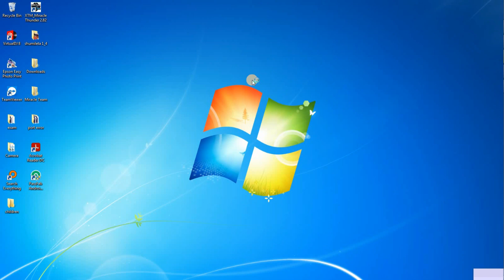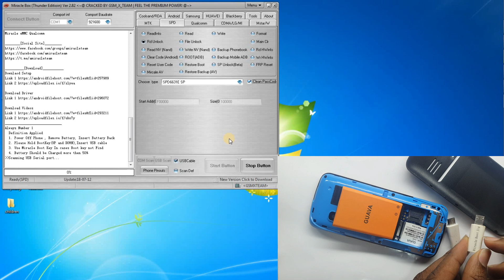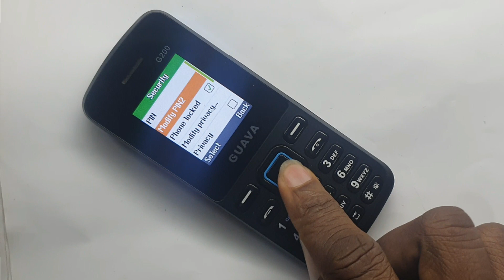How To Reset All Guava Mobile Phones All Codes Password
Any Guava Keypad phone password or pin unlock without flashing or data loss or Verified Tricks